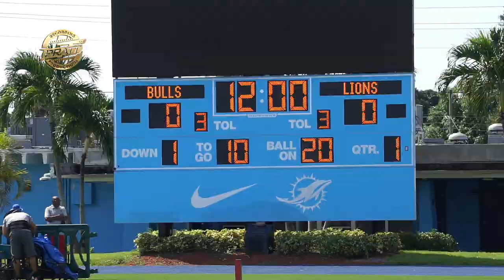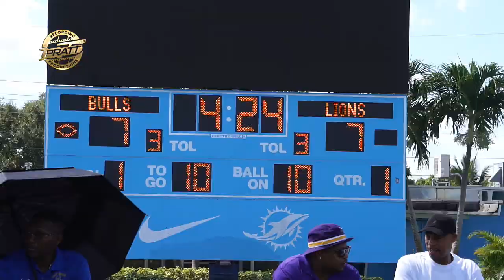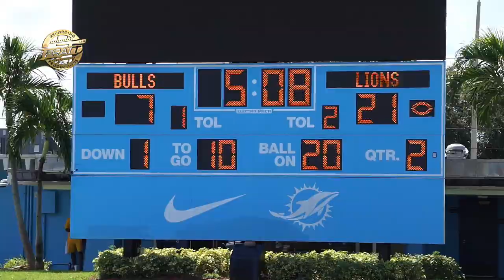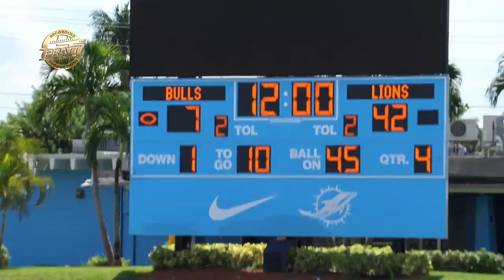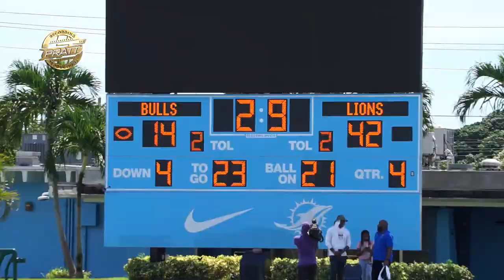🩸Massacre at the Mecca ☠️ Miami Northwestern vs Chaminade Madonna 2022 Highlights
The Dade vs Broward battle continues between these two rank teams. Both teams are 2-0 coming into this matchup with something two prove.